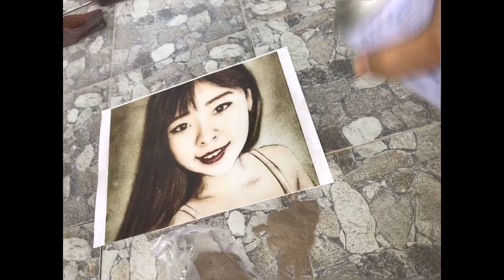ve tranh cat chan dung bieu dien